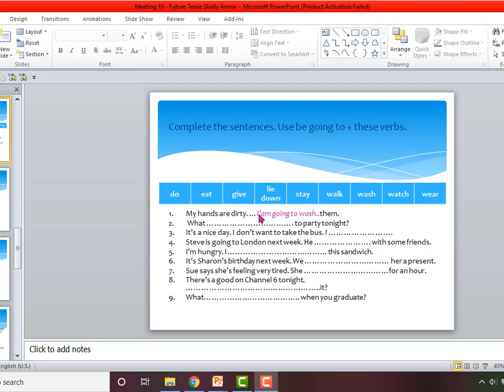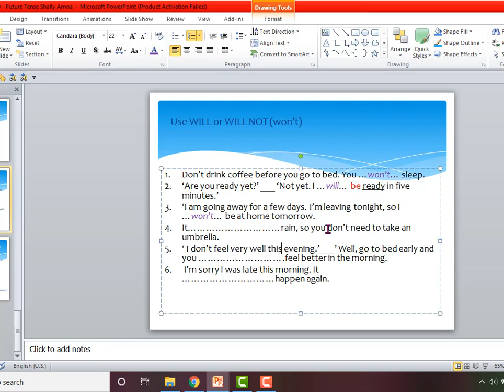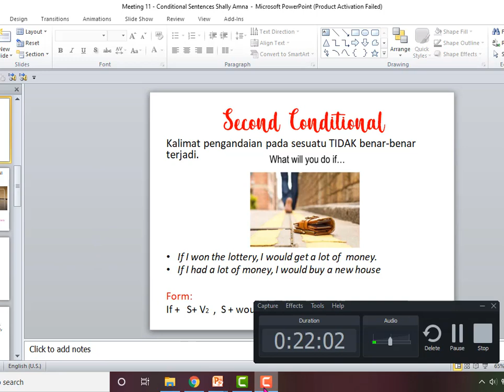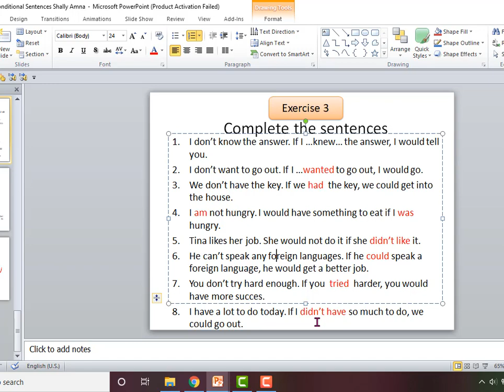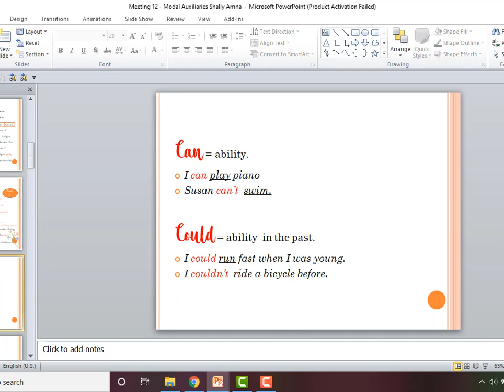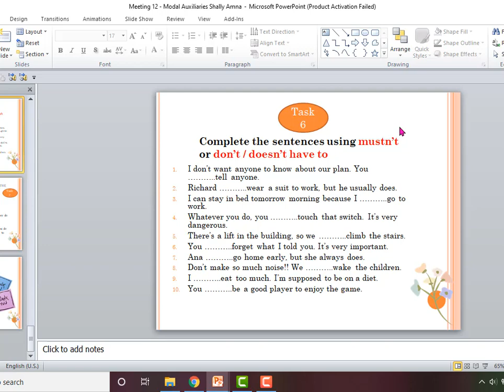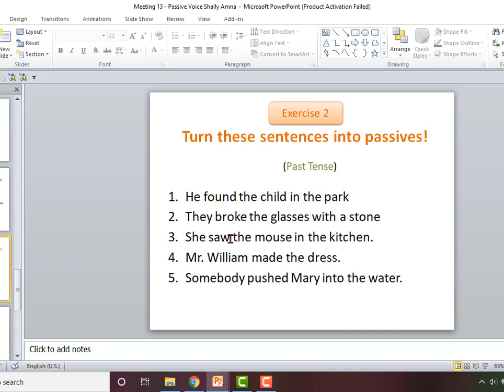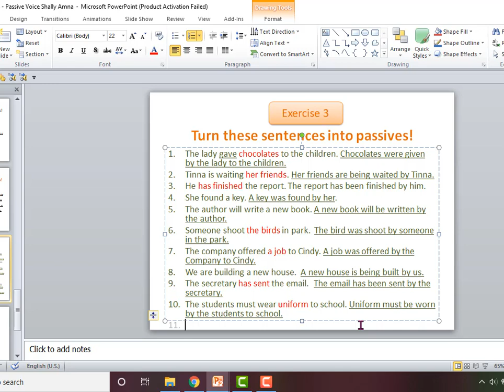Review 2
Have fun with English